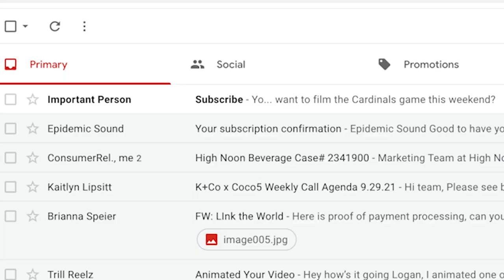Day in the Life of a NFL Videographer w/ Kyler Murray - Game 1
This week I got the opportunity to film my first Football game ever... and it just so happened to be an NFL game... which is crazy.  Life puts you in situations that you would never believe sometimes.  This is an inside look of what my take was on the game... check back in... next week is going to be INSANE.